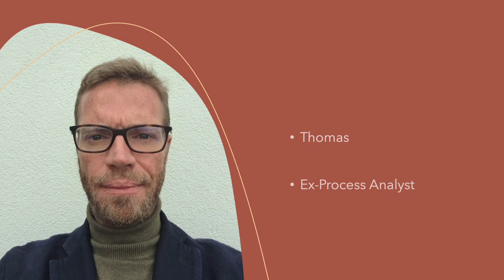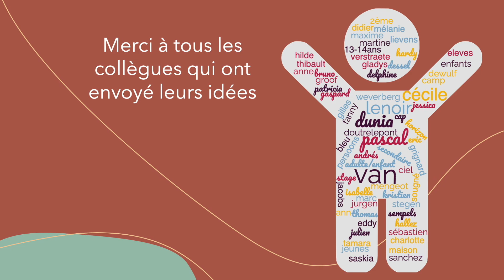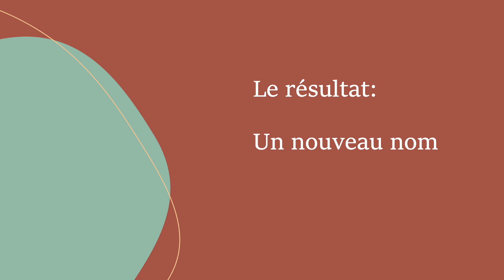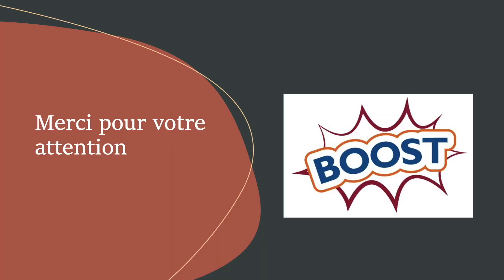P&V BOOST : La Teignouse AMO devient ZigZag AMO !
Avec le projet P&V BOOST - Be Our Organizations’ Support Team - les collaborateurs du Groupe P&V mettent leur talent et leur enthousiasme au service des jeunes et des organisations de jeunesse du réseau de la Fondation P&V.
L'une de ces organisations était La Teignouse AMO qui avec le soutien de BOOST est devenue ZigZag AMO! L' AMO ZigZag, qui a basée à Comblain-au-Pont, a pour mission l'aide préventive au bénéfice du jeune et de sa famille dans leur milieu de vie et leurs rapports avec l'environnement social.